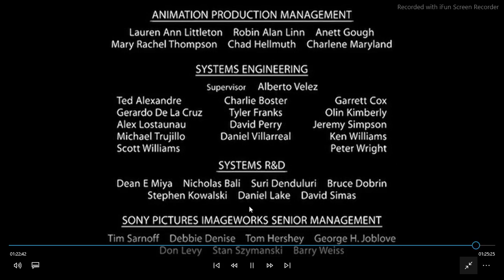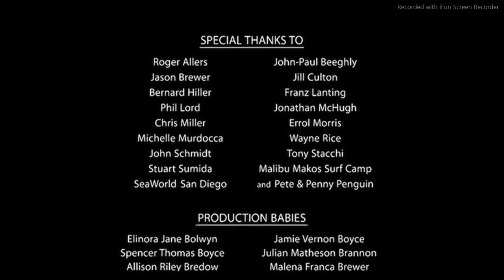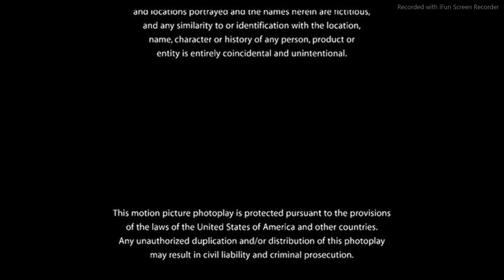cierre de dvd de reyes de las olas 2007 argentina